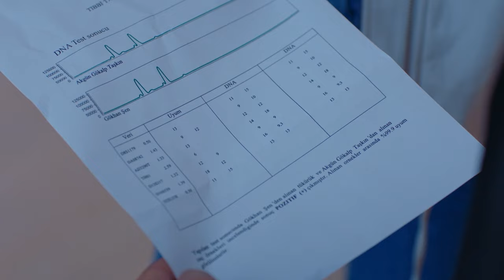Sevgiliyle Arabada Uyuyakalmanın Bedeli 😂 | Son Yaz'da Kız Neşesi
Akgün ve Yağmur, arabada uyuyakaldı. BANA MASAJ BORCUN VAR

TÜR: DRAMA
YAPIM ŞİRKETİ: O3 MEDYA
YAPIMCI: SANER AYAR
YÖNETMEN: SEMİH BAĞCI, ALİ AYYILDIZ
SENARYO: DENİZ DARGI, CEM GÖRGEÇ, CENK BOĞATUR